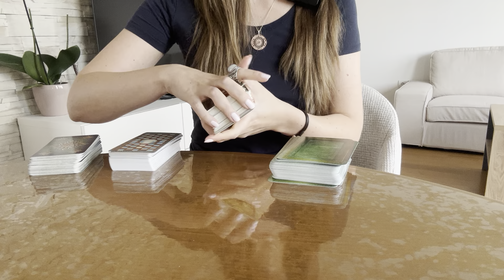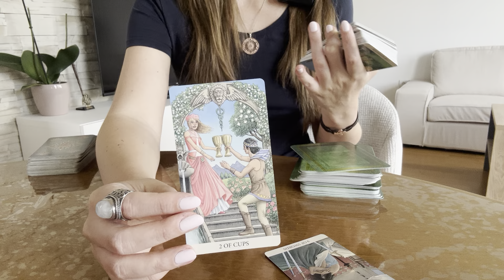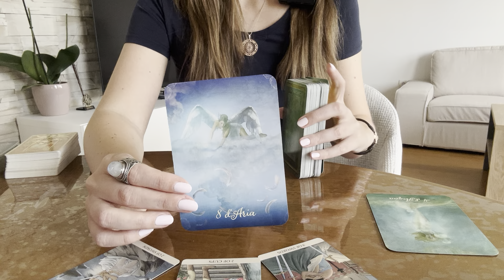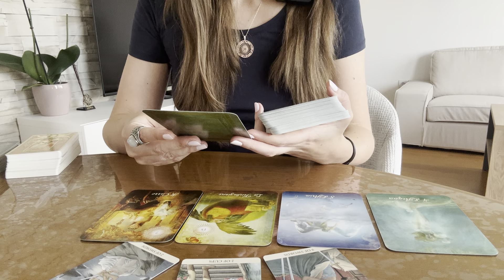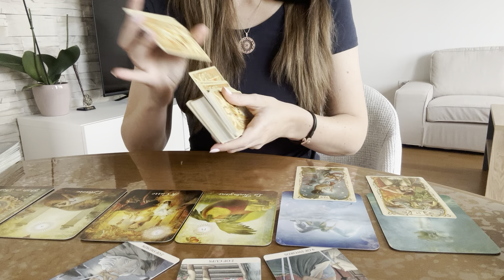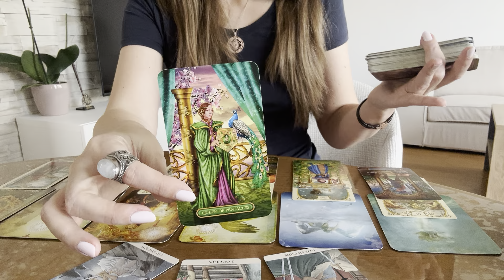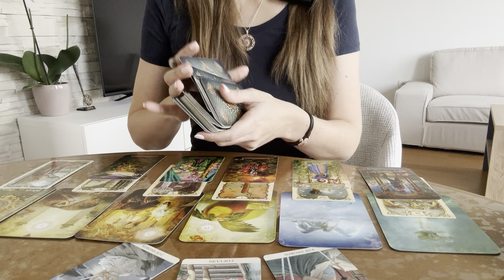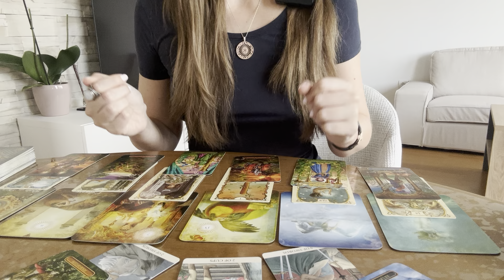STRELAC ♐️ AVGUST 2024. " Ćutaću dašta ću, al' samo da kažem!"